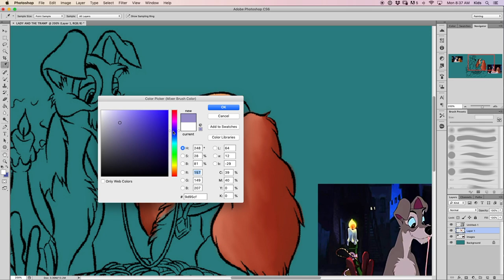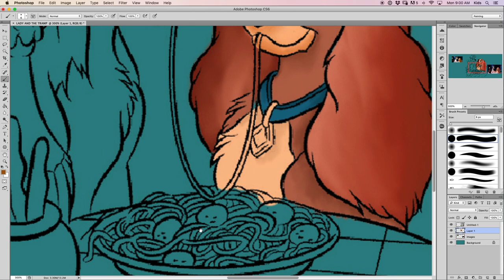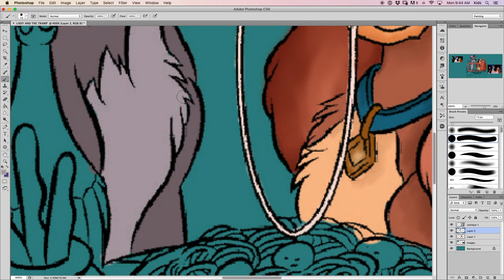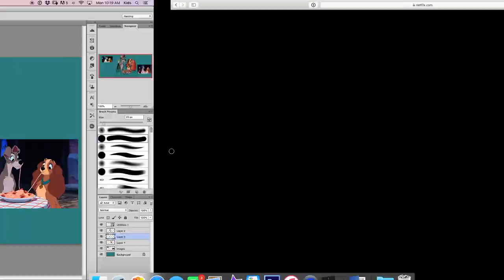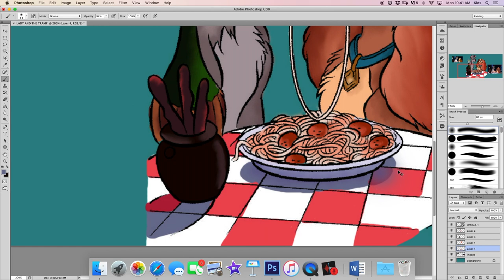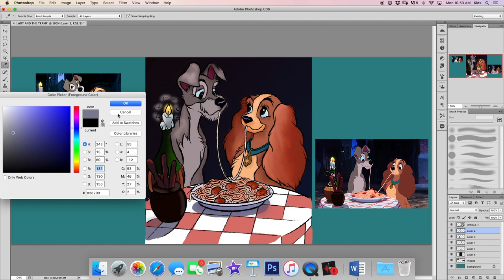It is time for spaghetti!! Lady and the Tramp Digital Coloring Page! | Happy Valentine's Day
Hi Guys!!

       Welcome back to another video!! Happy Valentine’s day!! Hope you are having an amazing day, so for this weeks digital art video I am going to be doing a digital coloring page of Lady and the Tramp! I loved how this turned out and I hope you liked it as well! See you all in my next one!

Supplies used/ Mentioned

⭐︎ Photoshop
⭐︎ Wacom Intuos

Editing/Filming:

♦︎Camera -  Ouicktime Player
♦︎Tripod *very Similar

XOXO Ruthie